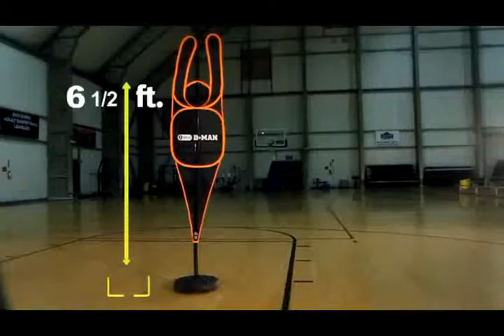Defensor D Man SKLZ